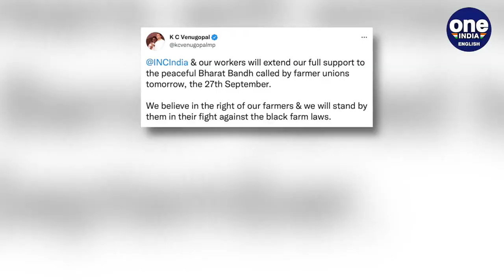Bharat Bandh: Know what is open and what is shut from 6am-4pm today | Oneindia News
As support grows for the bharat bandh called by farmeer groups to mark one year of the contentious agriculture laws which they say will allow private companies monopoly over the farm sector, traffic is affected in several areas though farmer organisations have said that emergency services won't be affected.